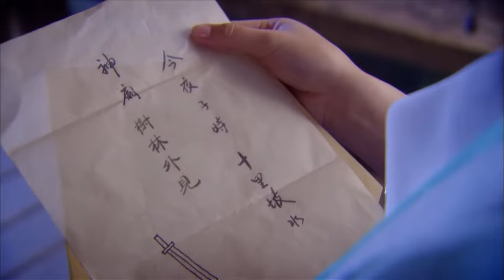【武俠電影 Wuxia Film】：功夫女俠被圍攻以一敵百，擊殺第一門派上百人！ ⚔️ 武俠 MMA | Kung Fu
XGSJM